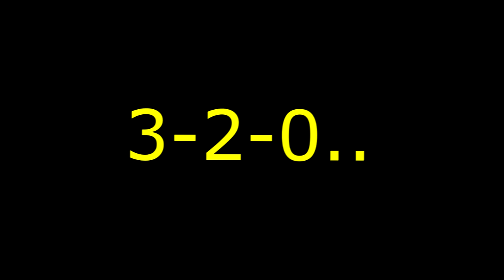*NEW* FUNNY Fortnite Mini Game ft. CallMeEx & Hulvc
3K LIKES?!

FORTAVELLI BEEN DOIN THIS LINGO STUFF

PSN: iRunYew